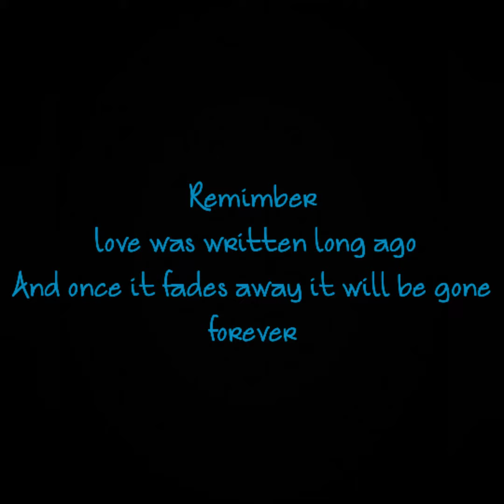studio ghibli a tribute